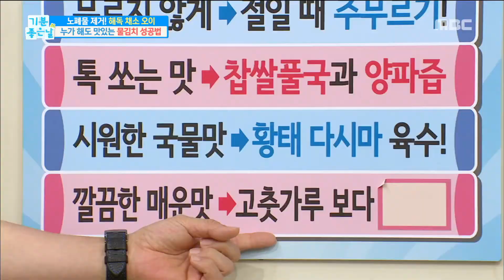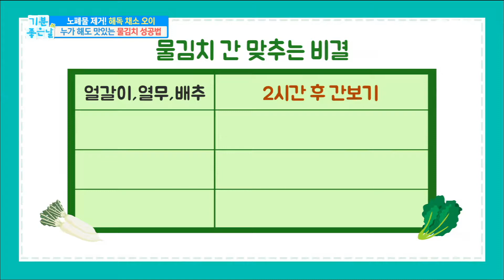[Happyday]How to Make Water Kimchi Successfully! 물김치 성공적으로 만드는 비법! [기분 좋은 날] 20180607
How to Make Water Kimchi Successfully! 물김치 성공적으로 만드는 비법!